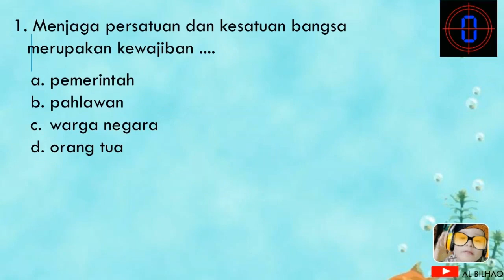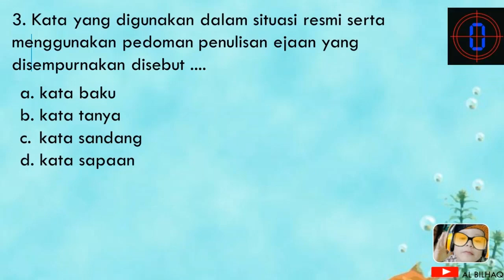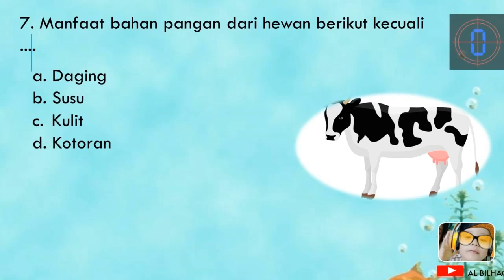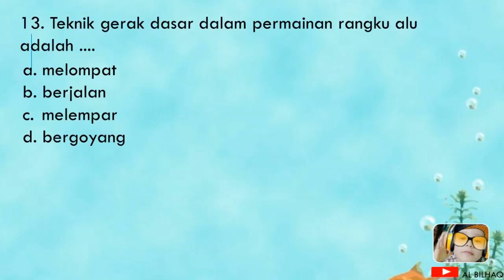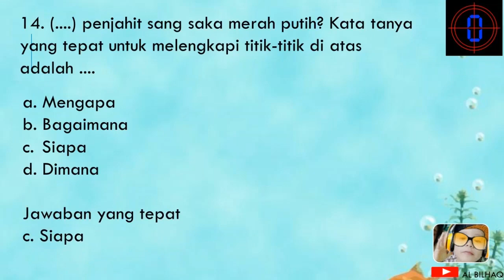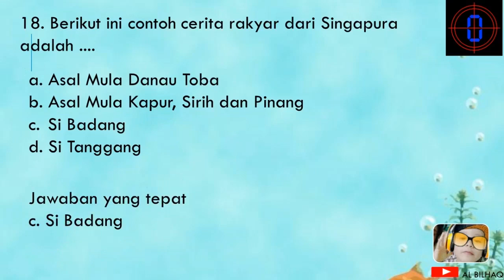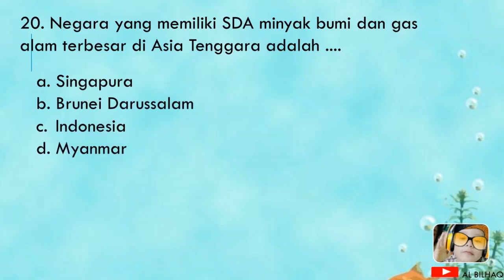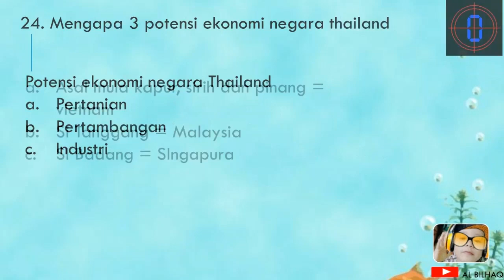Soal Penilaian Harian Kelas 6 Tema 2 Subtema 3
soalpenilaian hariankelas6tema2subtema3